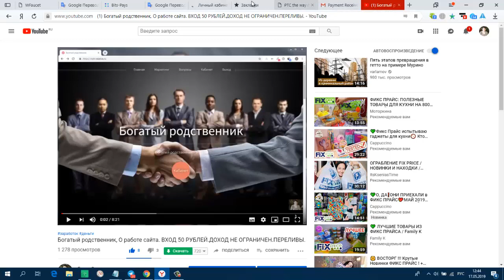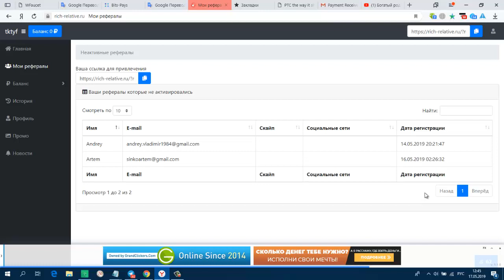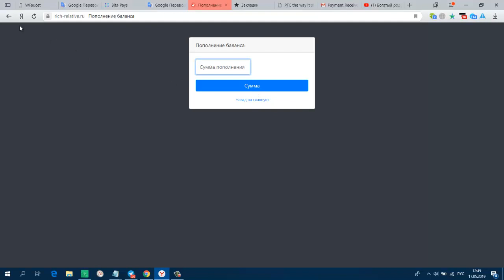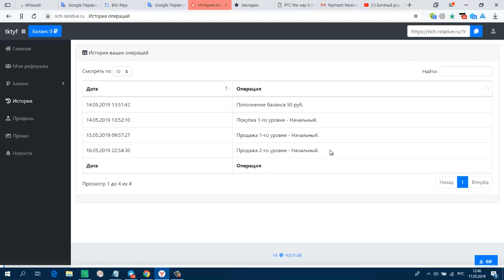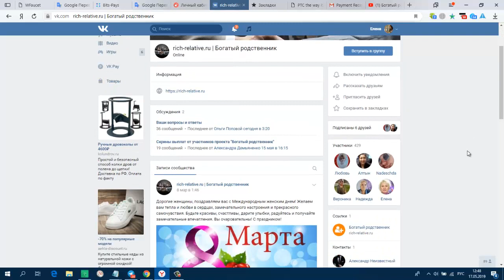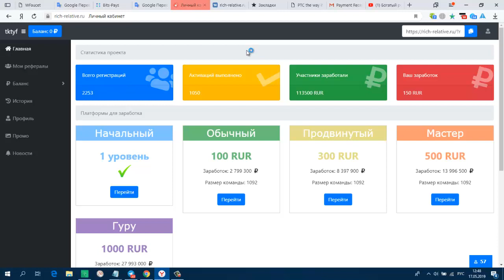Rich - Relative (Богатый родственник) ПЛАТИТ. ВХОД 50 РУБЛЕЙ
Rich - Relative (Богатый родственник) ПЛАТИТ. ВХОД 50 РУБЛЕЙ.ДОХОД НЕ ОГРАНИЧЕН.ПЕРЕЛИВЫ.
Заходим на первый тариф.
За 50 руб. На другие не заходим.
❗❗❗ проект БОГАТЫЙ РОДСТВЕННИК от админа ПЧЁЛКИ 🐝
Заходим ,приглашаем и работаем по маркетингу ,не по стратегии ,но только в одной площадке
✅"НАЧАЛЬНЫЙ за 50р" ✅
Payeer
+ 99.05 RUB
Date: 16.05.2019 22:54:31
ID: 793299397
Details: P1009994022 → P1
Amount: 99.05 RUB
Comment: 2 uroven rich-relative.ru